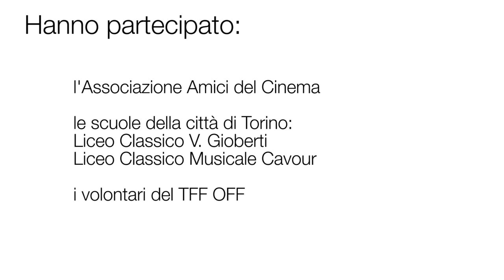TFF OFF 2016 - Intervista alla redazione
I ragazzi della redazione del TFF OFF 2016 si raccontano e ci raccontano cosa ha significato per loro questa esperienza.